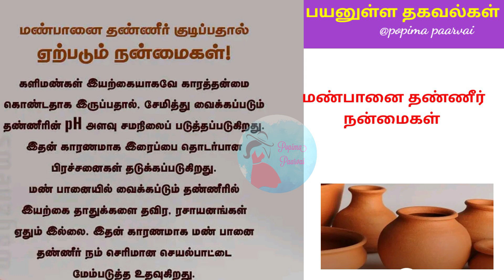மண்பானை தண்ணீர் குடிக்கலாமா?? அதன் நன்மைகள்